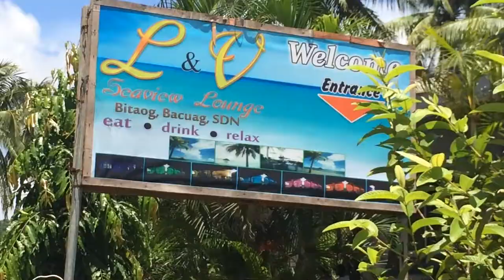Crossing Bacuag's Hanging Bridge (Octopus Islet) + Zipline, Surigao del Norte, Philippines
Crossing Bacuag's Hanging Bridge (Tulay) + Zipline, Surigao del Norte, Philippines

The islet is called Puyo Islet, FYI ^_^

Video Review / Demo taken August 20, 2017, Sunday, 11AM.

1. From Surigao City, you can almost hire any van / bus from the terminal to take you to Bacuag.

Just ride a bus / van with a route going to Tandag or Hayanggabon & tell the conductor / driver to drop you off only at Bacuag's rotonda. Non-aircon van fare from Surigao City Terminal to Bacuag Rotonda is P60 only.

2. You can also ride your bike to get there for a more adventurous / tipid journey. It's just a 42km bike ride away from Surigao City :)

3. Anyways, after arriving at Bacuag's rotonda, you can walk to Bitaog Elementary School (about .5 to 1km from the rotonda) & from there ask the locals where the Hanging Bridge & Zipline is! Everyone in town knows where it is! Here's the guide:

From Bacuag Rotonda at the highway, go down to the town proper & remember to turn left at the first intersection called Naldoza Street & then turn left again at Carlota Street. Go straight ahead & then stop at Bitaog Elementary School, you then turn right to L&V Seaview Lounge. And that's it! ^_^

You can also dine / get a snack from L&V Seaview Lounge after your trip, it is beside the Hanging Bridge starting point.

Hanging bridge to & from Puyo Islet + Bacuag Safeline (Zipline)

Go na people! Pa picture & Latay na! ^_^

This unique hanging bridge to an islet & zipline back to the shore is about 30-45 mimutes away from Surigao City! Yey! :)

It is still under construction but you may visit & cross the bridge. Also the caretaker said that by October 2017, hopefully the zipline  would be operational already, just in time for their fiesta celebration.

Thank you for making this project! Keep making / discovering tourist spots in Surigao City / Surigao del Norte / Caraga! ^_^

Thank you also Surigao TV for the info on this! ^_^

PS: You can also check out my video on Bacuag's Little Baguio Waterfalls for tips / info on how to get there after your trip from the Hanging Bridge. It's just a tricycle away (13km) from the Hanging Bridge for a fare of P50 only per person one way